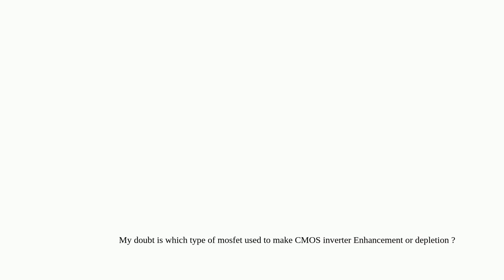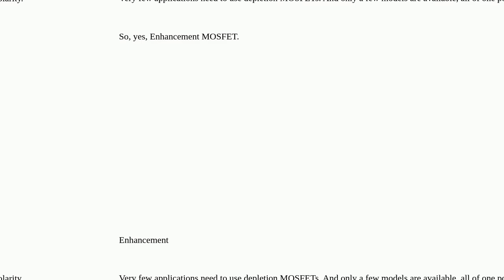Which type of mosfet used to make CMOS inverter?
A special thanks goes out to the community

  mosfet vlsi cmos